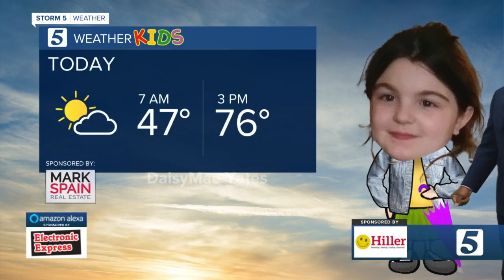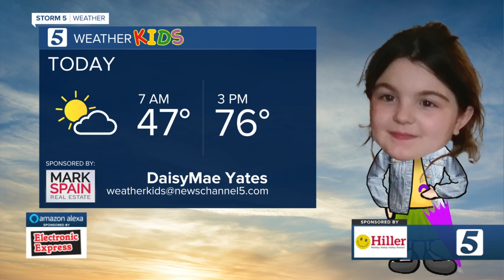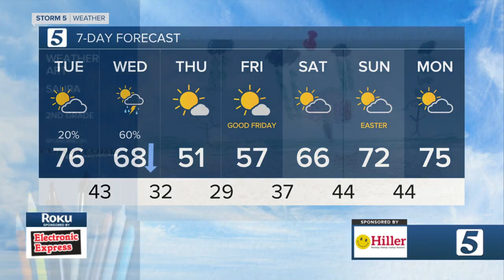Lelan's morning forecast: Tuesday, March 30, 2021